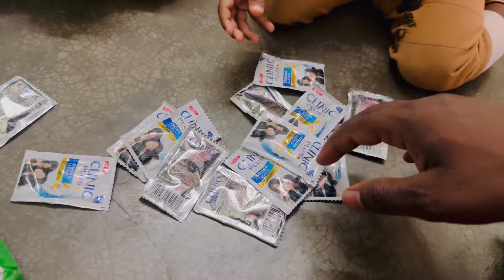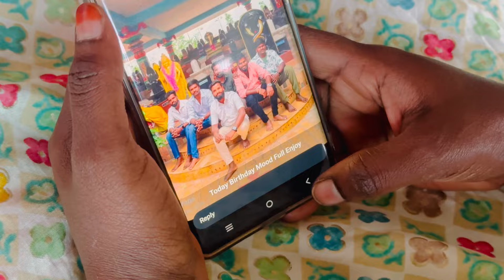Daily life in village